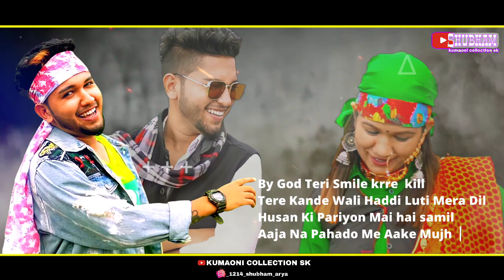❤️Best garhwali song status|| Banda mai pahad ka || New Pahadi Rap Song || Status Video || xtaNtion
( SHUBHAM ARYA ) - SK EDITZ

☑️ᴅᴡᴏɴʟᴏᴅ ᴛʜɪꜱ ᴠɪᴅᴇᴏ...!!
☑️ᴋᴇᴇᴩ ʟᴏᴠɪɴɢ...!!
☑️ᴋᴇᴇᴩ ꜱʜᴇʀɪɴɢ
☑️ꜱᴀy ꜱᴏᴍᴇᴛʜɪɢ ɴᴇᴡ...!!
☑️ɴᴇxᴛ ᴠɪᴅᴇᴏ ᴄᴏᴍɪɴɢ ꜱᴏᴏɴ

📝📝ᴄᴏᴍᴍᴇɴᴛꜱ yᴏᴜʀ ꜰᴀᴠᴏʀɪᴛᴇ ꜱᴏɴɢ ɴᴀᴍᴇ ᴀɴᴅ ɪ ᴍᴀᴋᴇ ❣️ᴡʜᴀꜱᴛᴀᴩᴩ ꜱᴛᴀᴛᴜꜱ ꜰᴏʀ yᴏᴜ 🎥

Kumaoni song whatsapp status
Garhwali  song whastapp status
Latest song whastapp status
Garhwali  song whastapp status 2021
Kumaoni song whastapp status 2021
Kumaoni mushap song status
Kumaoni romantic song status
Full screen kumaoni song status
Full screen garhwali  song status
Very sad song status
New trending Kumaoni song status
Pahadi rap song status
Kumaoni 4k whastapp status
Garhwali  4k whastapp status
Pahadi old song status

❣️ℓσνє уσυ αℓℓ fяιєи∂ѕ ❣️

   - ᴛʜᴀɴᴋꜱ ꜰᴏʀ ᴡᴀᴛɪᴄʜɪɴɢ-